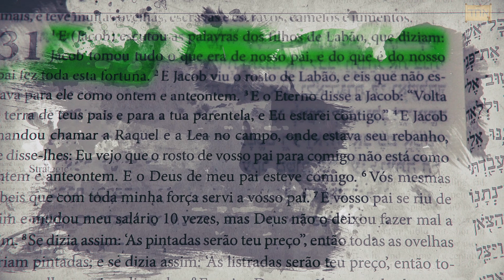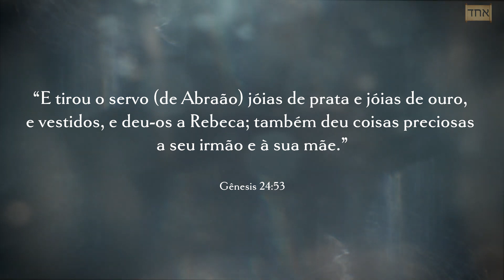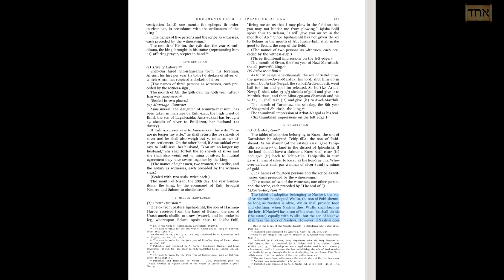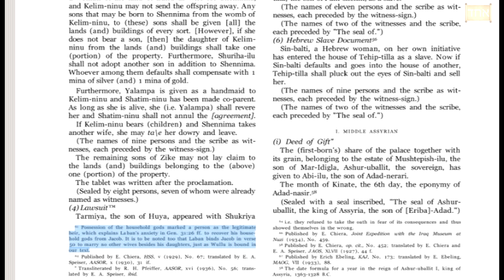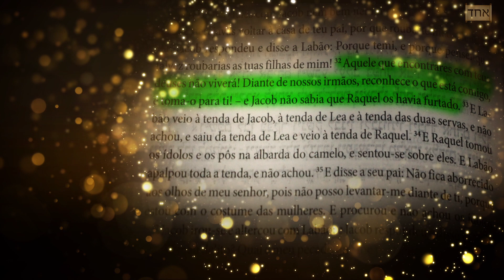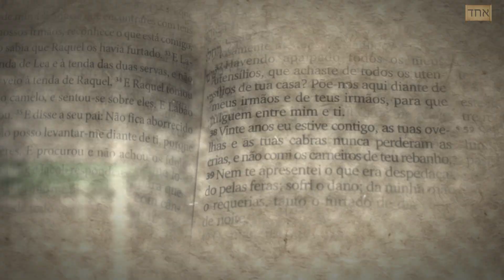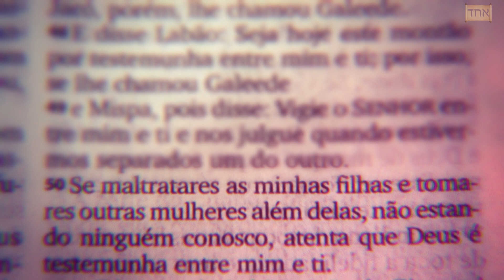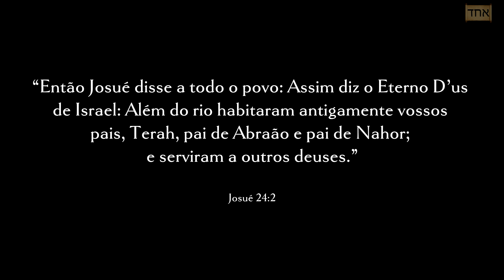GÊNESIS 31 (JACÓ retorna à TERRA de seus PAIS)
Gênesis 30 finalizou mostrando como D’us fez Jacó prosperar nas terras de Laván (Gênesis 30:37-43). Então Gênesis 31 começa descrevendo o modo com que a prosperidade de Jacó despertou um sentimento inveja e ressentimento nos filhos de Laván. Eles começaram a ver Jacó como aquele que havia se apossado dos bens de seu pai (Gênesis 31:1). Jacó ficou ciente do que os filhos de Laván pensavam dele, e percebeu que seu sogro havia mudado o tratamento com ele (Gênesis 31:2). Foi nesse contexto que D’us falou com Jacó e lhe ordenou que voltasse à terra de seus pais. O Eterno também garantiu que estaria com Jacó (Gênesis 31:3). A ordem do Eterno a Jacó estava em consonância à sua promessa. Na conhecida visão da escada de Jacó, D’us lhe prometeu: “Eis que eu estou contigo, e te guardarei por onde quer que fores, e te farei voltar a esta terra, porque não te desampararei, até cumprir eu aquilo que te hei referido” (Gênesis 28:15).